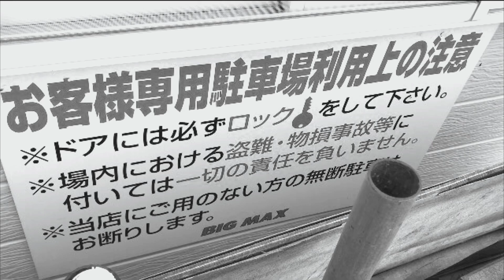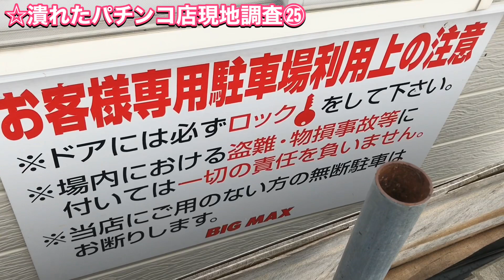【パチンコ店の閉店ラッシュが止まらない㉕】ビッグマックス富良野店・畑の真ん中にポツンとパチンコ店跡地！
潰れたパチンコ店現地調査㉕です

今回は、北海道空知郡中富良野町の

潰れたパチンコ店

ビッグマックス富良野店跡より。

※ビッグマックス富良野店

　P288台、S128台、合計416台

　営業期間は2001年12月〜2008年3月

　中富良野町の人口は約5000人

【関連動画】
パチンコ店の閉店ラッシュが止まらない！再生リストからどうぞ！